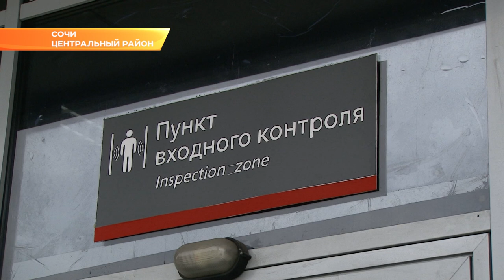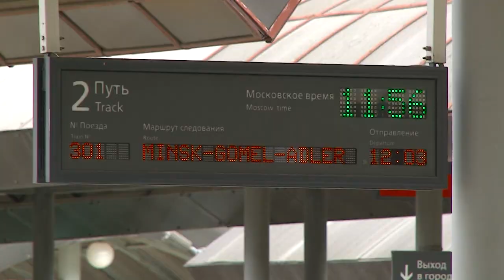Поделились опытом: в Сочи приехали транспортные полицейские из Минска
Сотрудники Управления организации обеспечения общественной безопасности на объектах транспорта МВД Республики Беларусь приехали, чтобы изучить как устроена работа на сочинских вокзалах, в Морпорту и на воздушной гавани курорта.

Сегодня для гостей провели экскурсию по сочинскому железнодорожному вокзалу. Ее начали с зоны досмотра. Павильоны здесь оборудовали к Олимпиаде. И вот уже пять лет они помогают обеспечивать безопасность сочинцев и гостей курорта. Такие же зоны досмотра есть на всех станциях от Лазаревского до Олимпийского парка. Гости из МВД Беларуси рассказали, что даже на самой большой станции в столице такого нет.